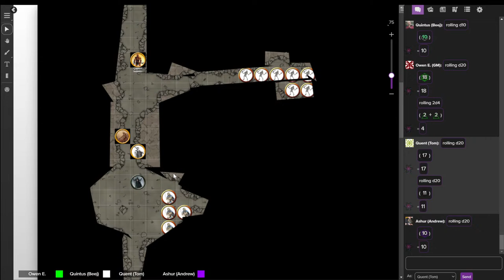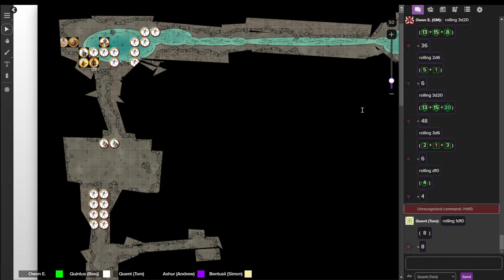Dark Sun - "Mysteries of Athas" - Balic X - Defiler Showdown (AD&D 2E Streamed Game E21)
The company have descended to the undercity of Balic searching for magic item smugglers, and have entered a system of caverns, finally clashing with the smugglers and their defiler.

Featuring:
*DM - Owen Edwards
*Quintus (4th Level Human Templar) - Beej
*Nassir (3rd Level Human Bard) - Alex
*Ashur (2nd/2nd Level Half-Elf Preserver/Bard) - Andrew
*Adriad (3rd Level Human Patrician Wizard Preserver) - Jay
*Gola (4th Level Thri-Kreen Gladiator) - Simon
*Quent (3rd Level Dwarf Gladiator) - Tom
*Varis (2nd/2nd/2nd Thri-Kreen Slayer) - Phil